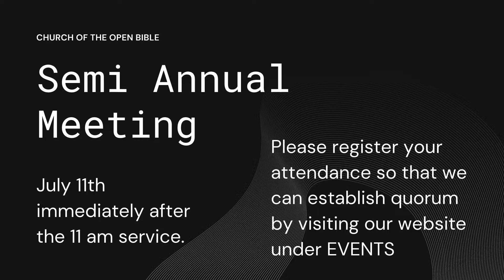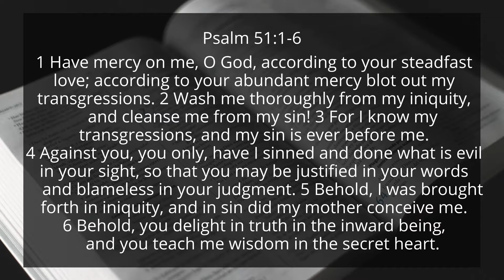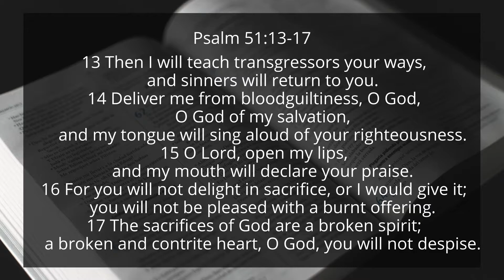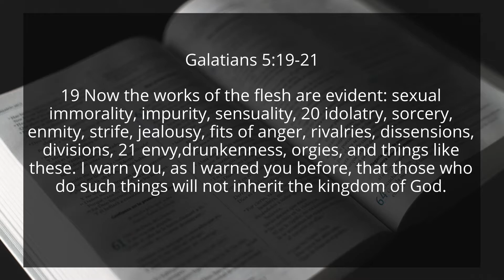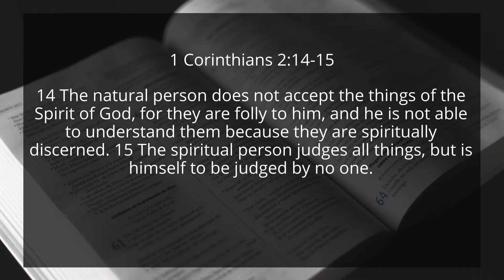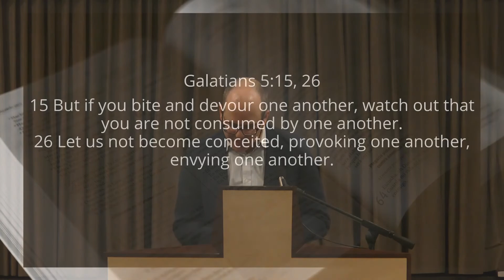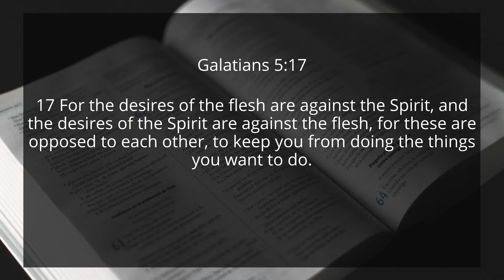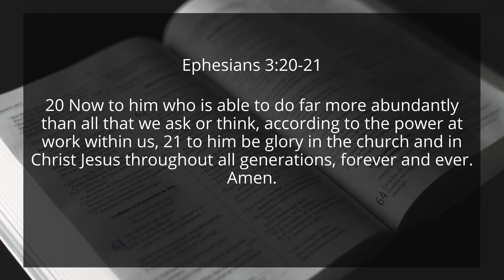The Mutual Ministry of Restoration June 20, 2021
Message by Pastor Jay Hinds on Galatians 6:1
Happy Father's Day!
CCLI License 318447 Livestream CSPL 054806